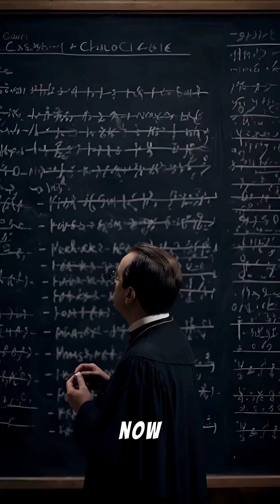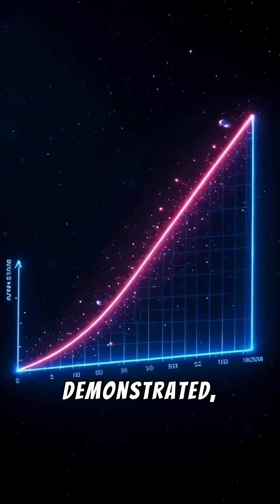Cosmic Pioneers. Georges Lemaître (Part 2)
What if we told you that the Big Bang theory wasn't born with Edwin Hubble, but in the mind of a Belgian Catholic priest? And that Albert Einstein himself, the most famous scientist on the planet, bluntly rejected it? Prepare to uncover one of the most fascinating and, for a time, unjust stories in modern science.

Welcome to "Cosmic Pioneers. Georges Lemaître (Part 2): The Challenge and the Discovery."

In this short documentary, we dive into the decade that changed cosmology forever. We follow in the footsteps of Georges Lemaître, a man whose intellectual audacity was forged in both his unwavering faith and his mastery of the most complex mathematics.

► THE IGNORED PUBLICATION (1927): In a scientific world that firmly believed in a static, eternal, and unchanging universe, Lemaître committed a scientific heresy. In 1927, he published a paper in the "Annales de la Société Scientifique de Bruxelles," a low-circulation Belgian journal, that was a veritable time bomb. Using Einstein's own equations of General Relativity, he mathematically demonstrated that the universe could not be static: it had to be expanding. Not only that, but he dared to calculate the rate of this expansion, obtaining a value we now know as the "Hubble constant."

► THE "COSMIC EGG": THE BIRTH OF AN IDEA: Lemaître went further. If the universe is expanding, he reasoned, then in the past, it must have been smaller, denser, and hotter. Taking this logic to its ultimate conclusion, he proposed a radical origin: a starting point, a moment zero. He called it the "primeval atom" or the "cosmic egg," a singular state that contained all the matter and energy of the universe. It wasn't just a formula; it was a biography of the universe. He had given it a history, a beginning.

► THE CONFRONTATION WITH EINSTEIN (1927): His moment of truth arrived at the prestigious Fifth Solvay Conference. There, the young and unknown Lemaître had the opportunity to present his findings to the titan of physics. Albert Einstein's response was as devastating as it was famous: "Your calculations are correct, but your physics is abominable." For Einstein, the idea of a universe with a beginning was unaesthetic, lacking the eternal elegance he presumed. Being dismissed by his idol would have stopped anyone. But not Lemaître.

► THE STELLAR VINDICATION (1929): Vindication was, literally, written in the stars. Thousands of miles away, at the Mount Wilson Observatory, astronomer Edwin Hubble was conducting spectroscopic observations of distant galaxies. In 1929, he published his results, which proved beyond a doubt that galaxies were moving away from us, and faster the farther away they were. It was the irrefutable observational proof of the expanding universe that Lemaître had predicted two years earlier.

► FROM "ABOMINABLE" TO REALITY: Lemaître's work was quickly unearthed, translated by Arthur Eddington, and recognized by the scientific community. His "abominable physics" had transformed into the most accurate description of reality. The humble priest who worked in relative obscurity had achieved the unthinkable: he had overthrown a millennial idea and originated the concept that, years later, Fred Hoyle would disparagingly name the "Big Bang."

Join us on this journey to honor a true pioneer who taught us that the universe has an explosive and fascinating history.

What do you think of the figure of a priest revolutionizing physics?